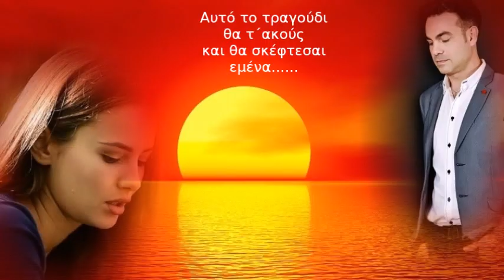ΣΑΚΗΣ ΠΡΙΑΜΟΣ - Αυτό το τραγούδι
ΣΑΚΗΣ ΠΡΙΑΜΟΣ - ΑΥΤΟ ΤΟ ΤΡΑΓΟΥΔΙ
Στίχοι: Σάκης Πρίαμος
Μουσική: Τόλης Ζαχαρής

Σαν μια σταγόνα χαμένη στο νερό
σαν το φεγγάρι που ψάχνει ουρανό
τ’ αστέρια ένα - ένα πέφτουνε στο κενό
έτσι η καρδιά μου μοιάζει και κόβεται στα δυό

Αυτό το τραγούδι θα τ’ ακούς
και θα σκέφτεσαι εμένα
σε μελαγχολικούς ρυθμούς
από μένανε για σένα
μέσα στου φεγγαριού το φως
θα τραγουδώ μόνο για ΄σένα

Σπασμένες νότες που ψάχνουν μουσική
σύννεφα άσπρα σε ένα λευκό χαρτί
μια εικόνα χίλιες λέξεις με ερωτηματικό
έτσι η καρδιά μου μοιάζει με ψεύτικο παλμό

Αποποίηση: Το βίντεο δεν προορίζεται για παραβίαση πνευματικών δικαιωμάτων.Το ακουστικό περιεχόμενο δεν ανήκει σε εμένα  δεν είμαι κύριος πνευματικών δικαιωμάτων των φωτογραφιών, είναι από το διαδίκτυο.